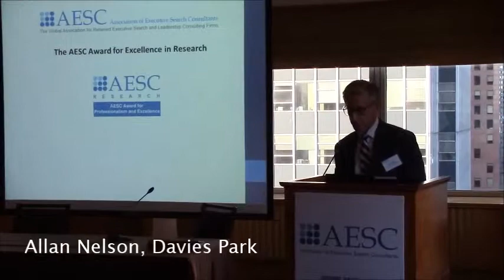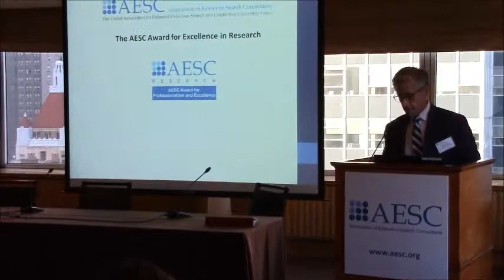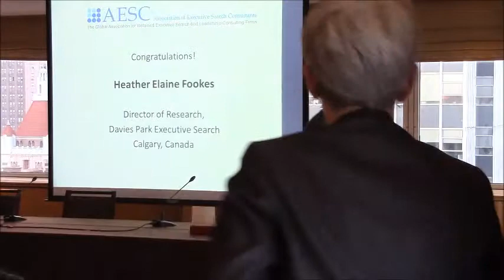The AESC Americas Summit - Award for Excellence in Research (Heather Fookes)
October 16 2014, New York

Heather Fookes of Davies Park Executive Search wins the AESC Award for Excellence in Research.